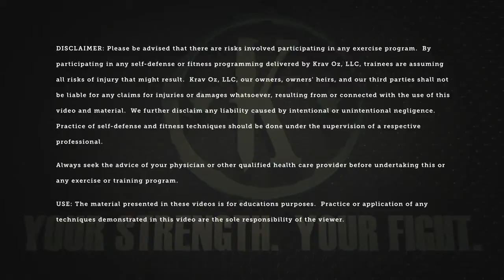HIITFit LIVE DAY 1 At home workout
Facebook Live High-Intensity Interval Training at-home Workout